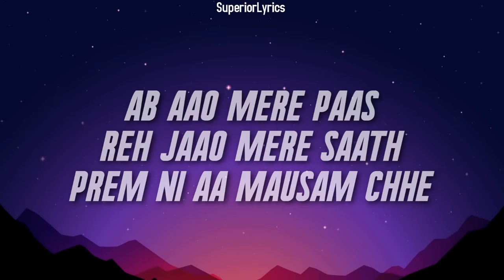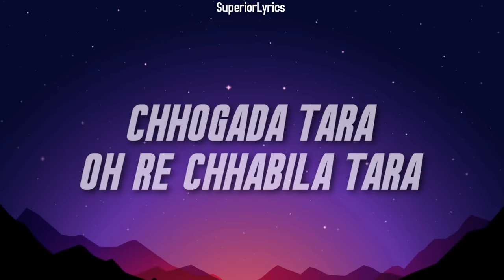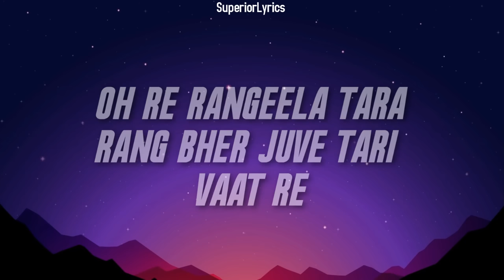Chogada - Loveyatri (Lyrics) | Darshan Raval | Asees Kaur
🍁 Track Information 🍁
Title: Chogada - Loveyatri (Lyrics)
Artist: Darshan Raval, Asees Kaur

📝 *Chogada - Loveyatri* Lyrics

Ho aavi gayi raat
Mann bhulo badhi baat
Prem ni aa mausam chhe
Ab aao mere paas
Reh jaao mere saath
Prem ni aa mausam chhe (x2)

Mill jaaye mujhko agar saath tera
Toh bhoolun main saara jahaan

Chogada tara Chabeela tara
Rangeela tara
Rangbheru jue tari
vaat re, Haah!

Chhogada tara
Oh re chhabila tara
Oh e rangeela tara
Rang bher juve tari
vaat re, Ha

Chup chup ke tumhe
Dekha main karun
Saari saari raat
Saari saari raat

Chup chup ke mujhe
Dekha tu kare
Saari saari raat
Saari saari raat

Chhogada tara
Chabeela tara
Rangeela tara
Rangbheru jue tari vaat re, Haah!

Chhogada tara
Ore chhabila tara
Ore rangeela tara
Rangbheru jue tari vaat re, Haah! (x2)

*** SUPPORT US 👊 ***

*** CREDITS ***
Song - Chogada

Tags✌️ :

Chogada tara
Chogada lyrics
Chogada darshan raval
Chogada Asees Kaur